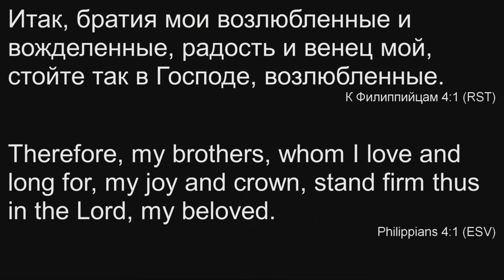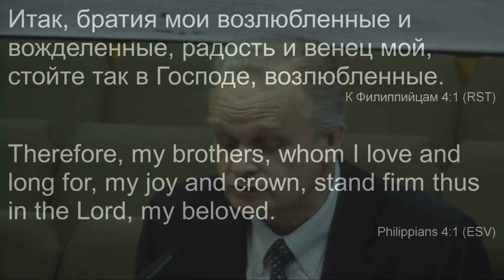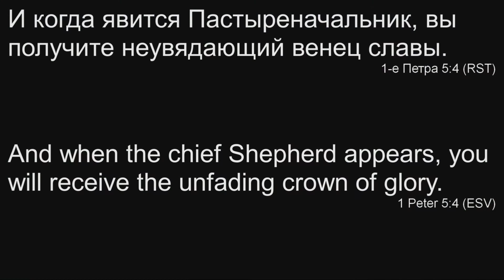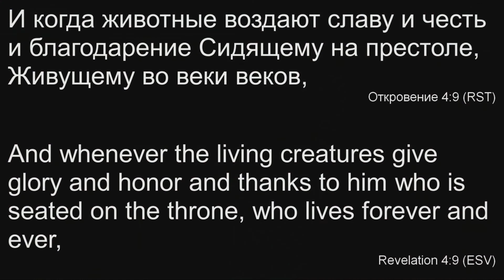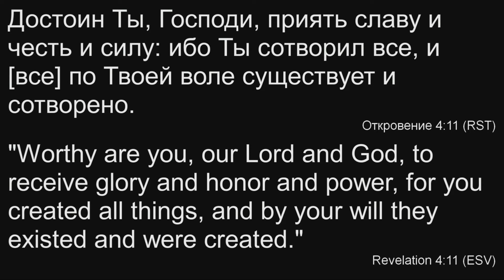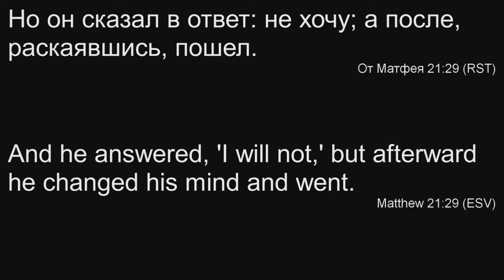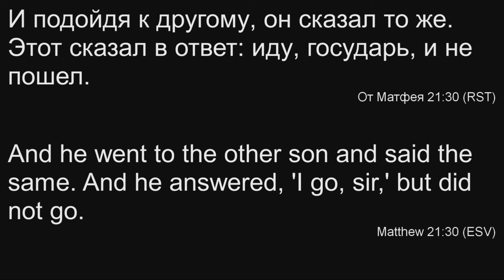02.16.2017 - четверг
Слово - Петр Дмитряха, Вальдемар Классен.
Гости.